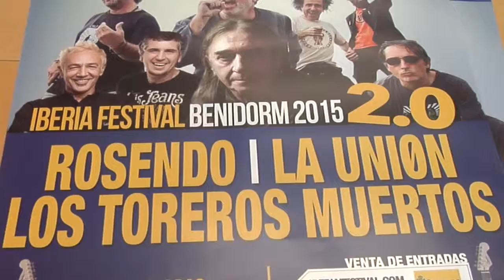Iberia 2.0 llega el sábado17 a Benidorm